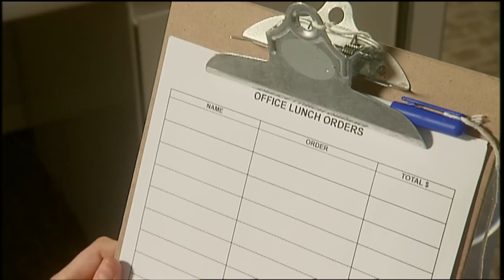CATHERINE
An official selection of the 2014 Sundance Film Festival

Catherine returns to work after a hiatus.

Directed by Dean Fleischer-Camp. Written by Dean Fleischer-Camp & Jenny Slate. Starring Jenny Slate.